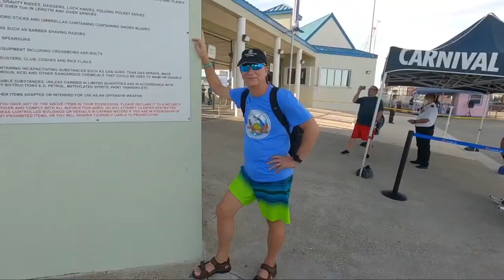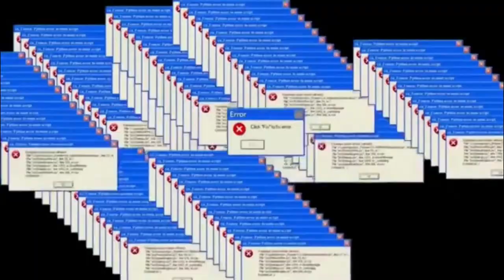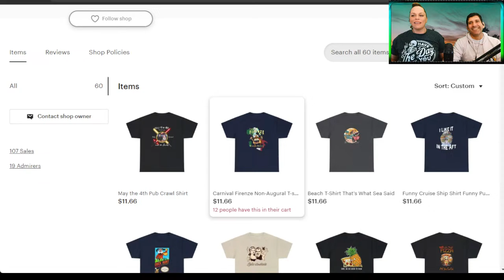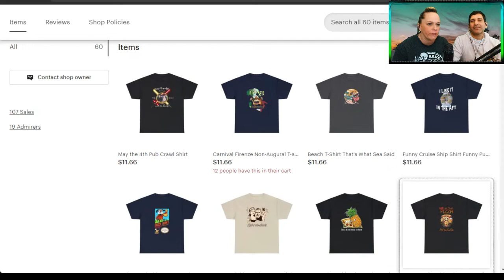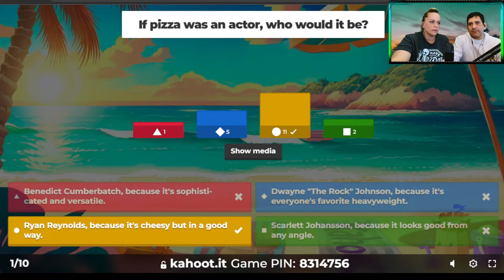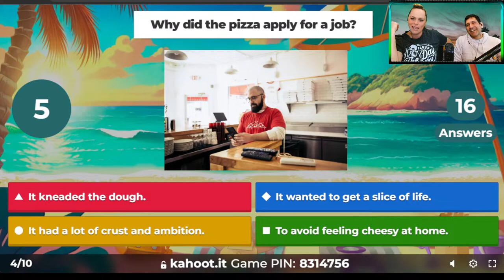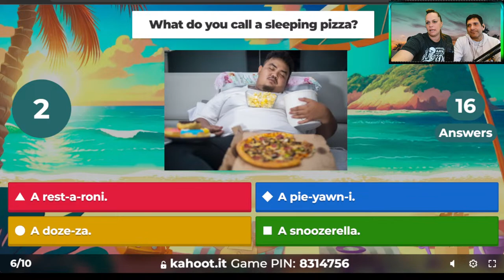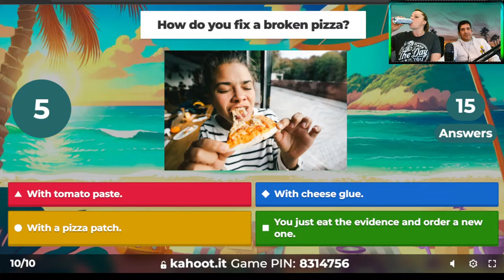Cruise Chat LIVE | 🌴LIVE from SoCal🌴 | Ep. 154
Beach Please FB Group (please join we will love you forever)

Mail:
Beach Please
21392 Palomar Street # 427